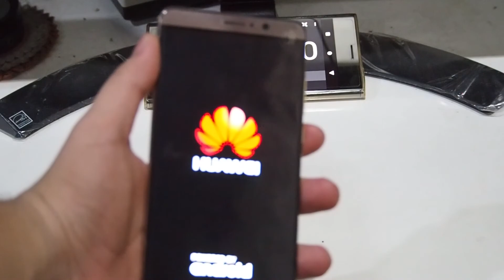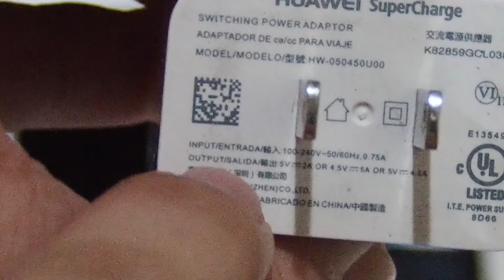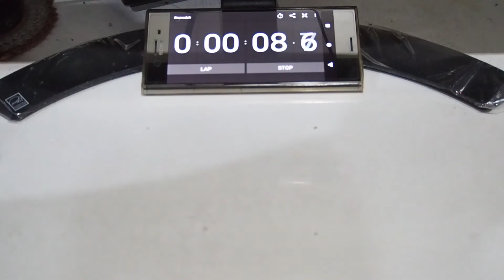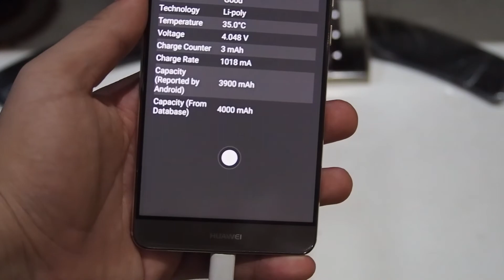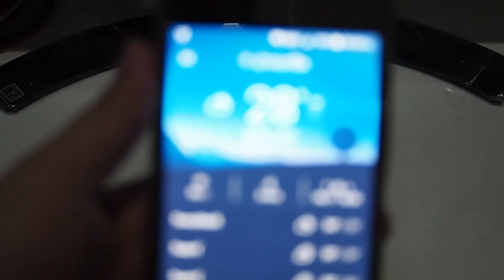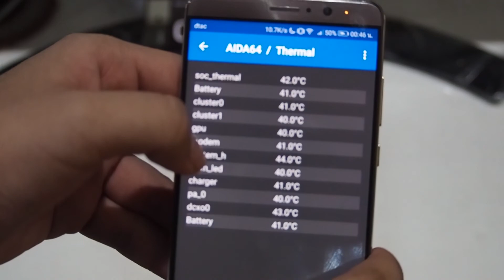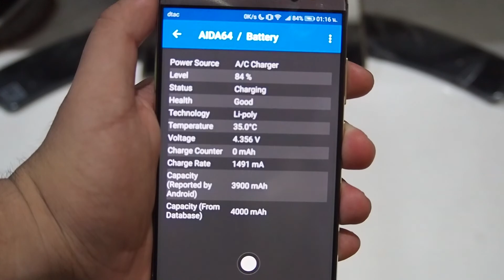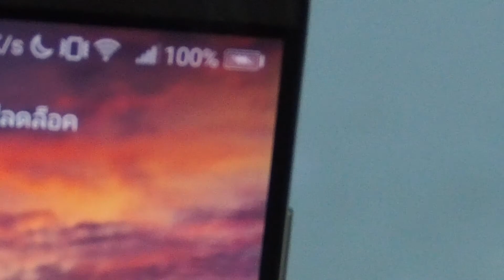แบตเตอรี่ Huawei ดีจริงมั้ย 1 ผ่านมา มีอะไรเปลี่ยนแปลงบ้าง #1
ผ่านมา 1 ปีนะครับ กับการใช้งานของผมที่ชาร์จแบตวันละ 2-3 รอบ จะมีอะไรเปลี่ยนแปลมั้ย ไปดูกัน

Camera
-Olypus OM-D EM-10 MK.II with M.Zuiko Digital ED 40-150mm f/4.0-5.6 R

Program Used
-Adobe Premiere Pro CC 2017
===My Recently PC Spec===

Microsoft Windows 10 Professional Edition

CPU : Intel® Core™ i7-6700K @4.02GHz
Motherboard : ASUS Z170 Pro Gaming - LGA1151
RAM : 8GB [Kingston Hyper-X FURY Black DDR4 2400MHz]
GPU/VGA : ASUS GeForce GTX960 Strix DirectCU II OC 2GB GDDR5
Storage : Samsung 960 EVO NVMe M.2 SSD 250GB + Seagate Barracuda 2TB
PSU : Corsair VS650 650W 80+ White